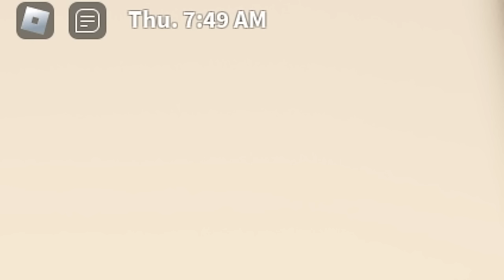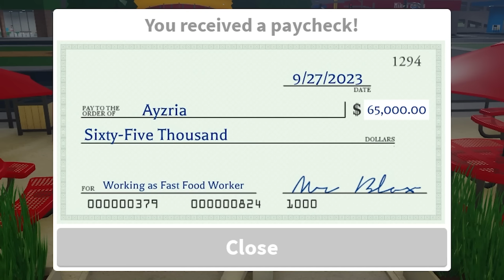WORKING for 24 HOURS STRAIGHT in bloxburg... how much will i earn? | ROBLOX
.•°𝘜𝘚𝘌 𝘊𝘖𝘋𝘌 "𝘈𝘠𝘡𝘙𝘐𝘈" 𝘸𝘩𝘦𝘯 𝘱𝘶𝘳𝘤𝘩𝘢𝘴𝘪𝘯𝘨 𝘳𝘰𝘣𝘶𝘹 𝘰𝘳 𝘱𝘳𝘦𝘮𝘪𝘶𝘮 𝘰𝘯 𝘳𝘰𝘣𝘭𝘰𝘹!

raise ur hand if u hate working

♥ anyone i see in game with my clothing will get a follow!!

(you do NOT pay more!)